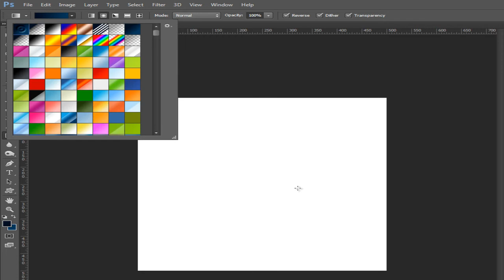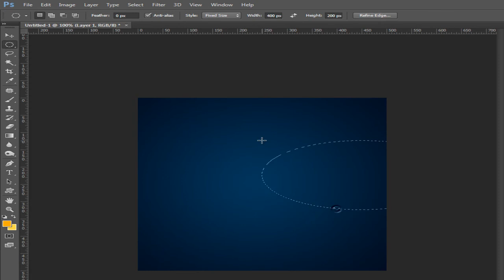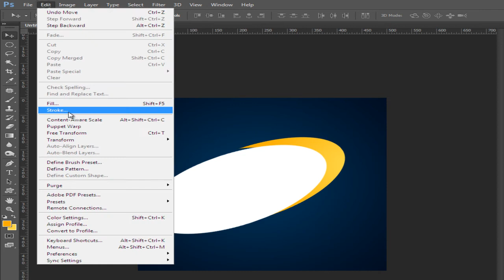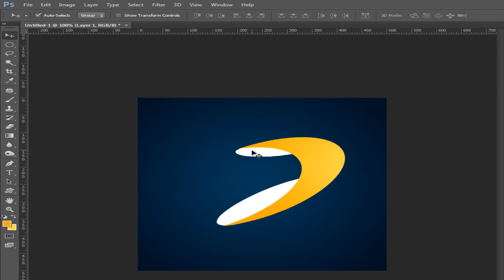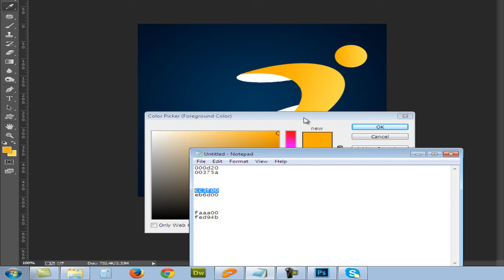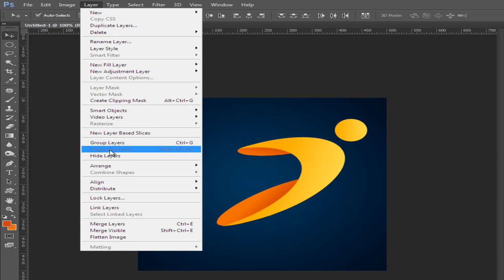How to Create Logo Design in Photoshop | Newinspira Tutorial #1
Learn how to create logo design in Photoshop 1 with marquee tool, free transform tool and gradients in this Newinspira Photoshop video tutorial